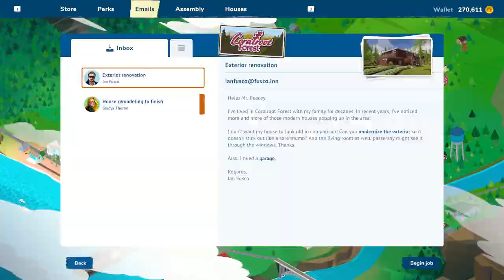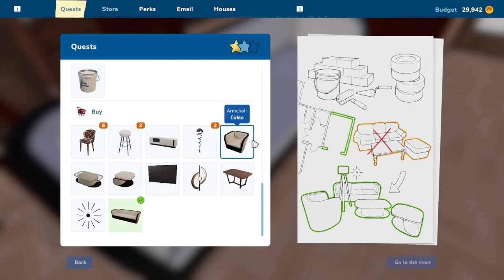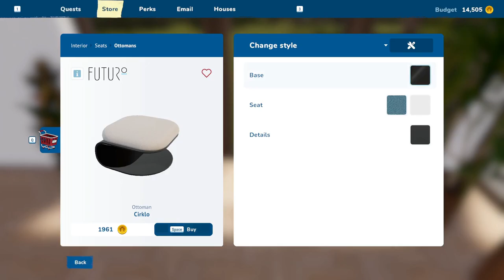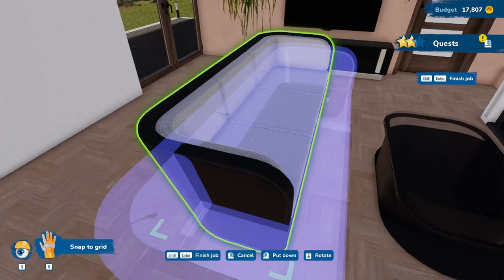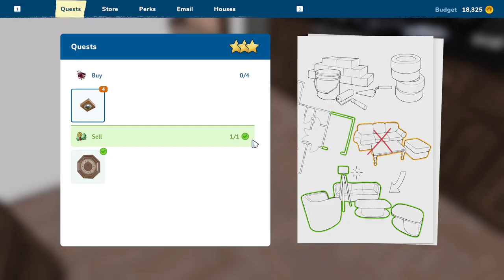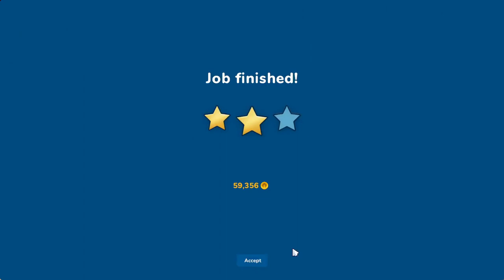House Flipper 2 - part 6